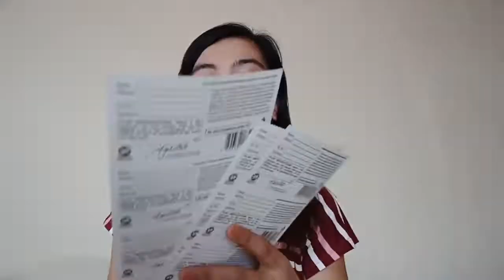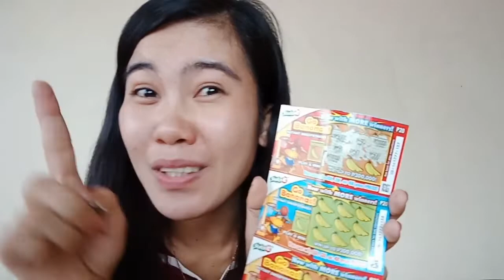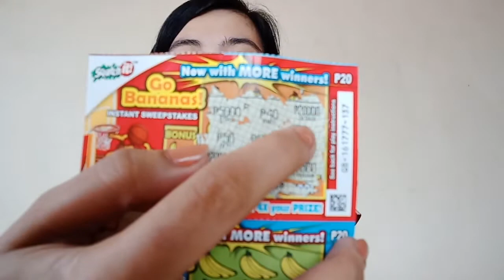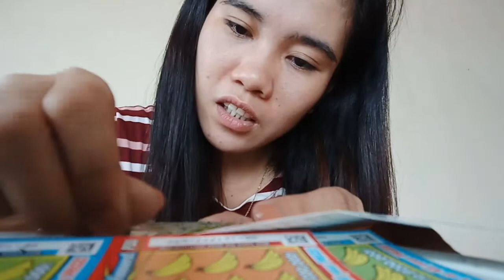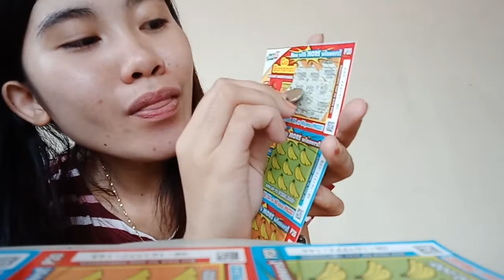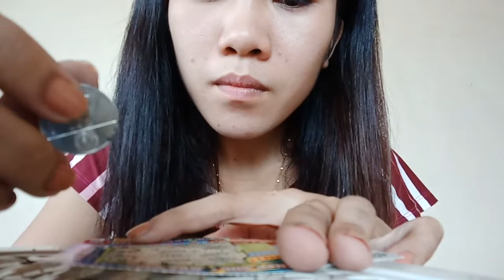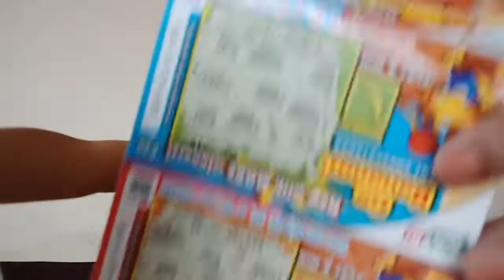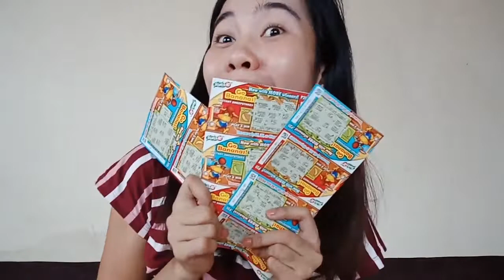Worth 200 PESOS SCRATCH IT! NAKADAOG KO! JACKPOT 200, 000 PESOS ( ANG SAYA)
Scratch it winner Philippines.